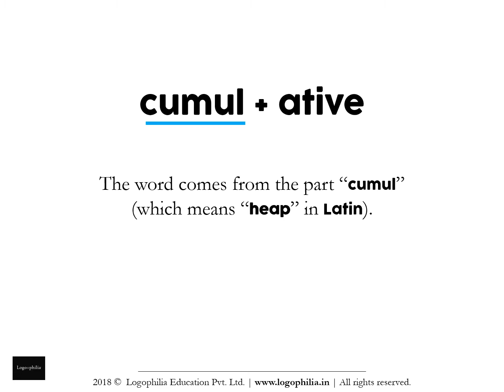How to Spell Video: cumulative or cumulatative?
Want to learn how to spell the word "cumulatative" (or is it "cumulative")?

CONCEPT

A. Words
Q. And the study of words is called…?
A. Vocabulary

It is alarming to see that without teaching vocabulary, schools:
1. judge students on aptitude
2. advise students on how-to-study
3. make student comparisons

1. Remember it
2. Recall it
3. Apply it

FURTHER READING

VIDEO CREDITS

This animation video has been produced by Logophilia Education Pvt. Ltd., with:

Production: Logophilia Education Pvt. Ltd.
Editing: Shreeta Agrahari
Script: Dhruv Raj Sharma